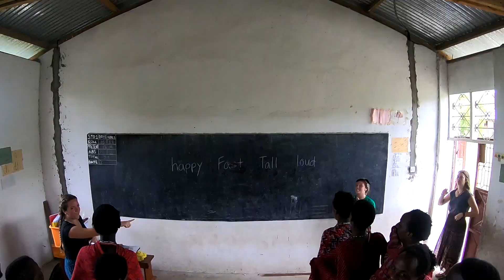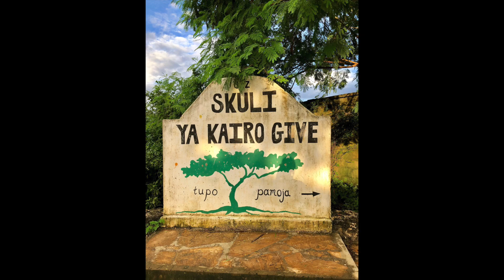GIVE - Tanzania - Summer of 2018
Little something from my trip to Africa through GIVE this summer.  Thanks to everyone that helped make this happen, enjoy!